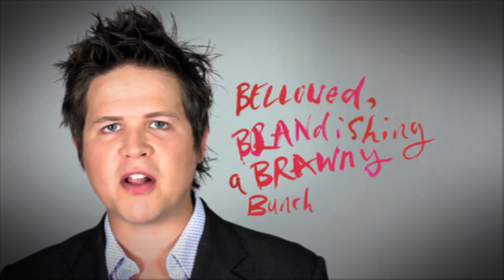B Movie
BARRY vs THE BLOB - a B Movie set in Brentwood, Essex.

Poet Luke Wright felt bad that Brentwood had the singular reputation of being the home of TOWIE. So he's set another cinematic event in Brentwood - Essex's first B movie. On a budget, like all the best B movies, the only special effect he had at his disposal was ALLITERATION. This is literally a B movie.